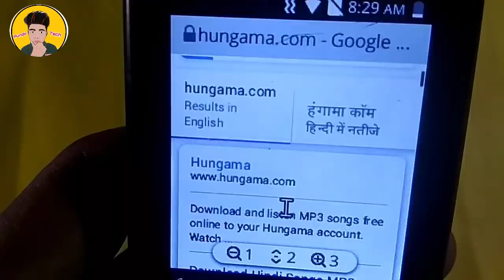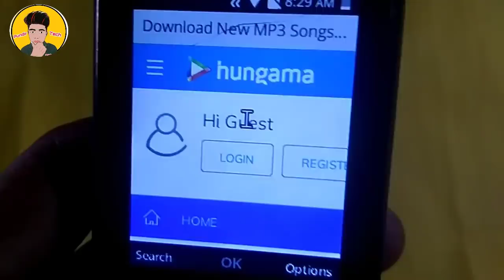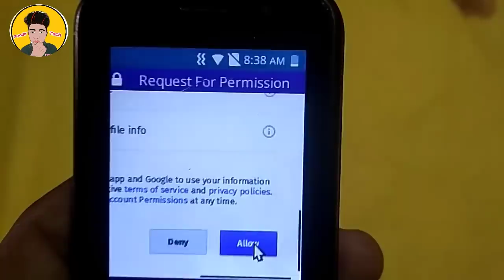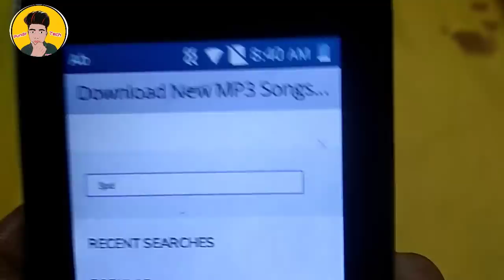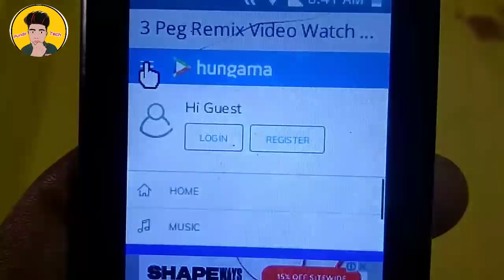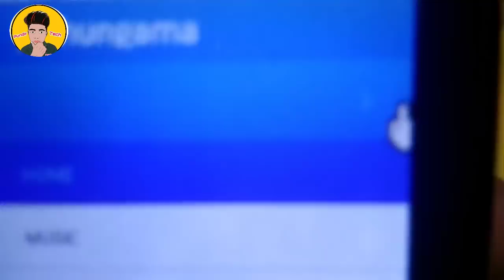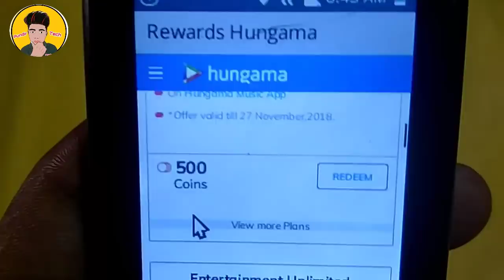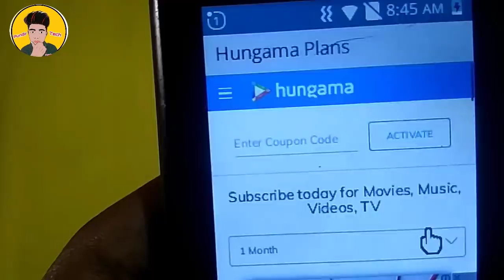Jio phone मे गाने सुनकर पैसे कमाये jio phone me song sunkar paise kamye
1Jio phone मे गाने सुनकर पैसे कमाये

2 jio phone me song sunkar paise kamye